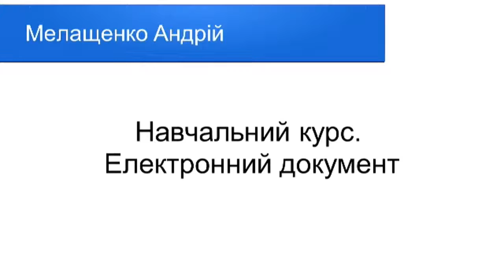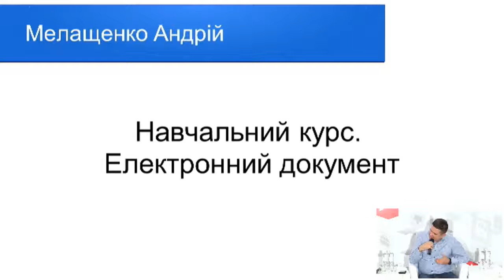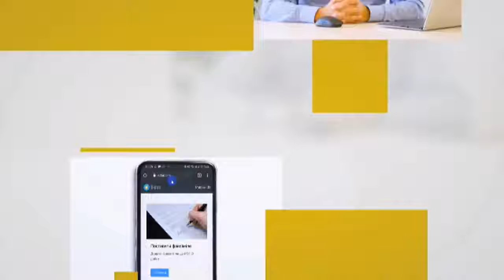Виступ на конф «Адміністративні послуги в контексті розвитку ОТГ та процесів цифрової трансформації»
Виступ на конференції «Адміністративні послуги в контексті розвитку ОТГ та процесів цифрової трансформації» жовтень 2019

11 жовтня програма конференції цілком присвячена питанням електронного врядування та цифрової трансформації. Запрошені спікери та учасники обговорюють наступні теми:

    запуск електронної системи моніторингу діяльності Центрів надання адміністративних послуг;
    електронний документообіг в Україні;
    електронні реєстри територіальних громад;
    впровадження комплексних електронних послуг;
    єдина система даних для планування і моніторингу розвитку території;
    комунікація влади та громади з використанням чат-ботів.

Дивіться пряму трансляцію на фейсбук-сторінці GIZ Україна, початок о 9.00. Відео залишиться доступним для перегляду в будь-який зручний час.

Організатори конференції: Секретаріат Кабінету Міністрів України спільно з Асоціацією об’єднаних територіальних громад та Всеукраїнською асоціацією центрів надання адміністративних послуг за підтримки Програми «U-LEAD з Європою» і проєкту «Реформа управління на сході України ІІ», що виконується компанією Deutsche Gesellschaft für Internationale Zusammenarbeit (GIZ) GmbH за дорученням Федерального Уряду Німеччини.